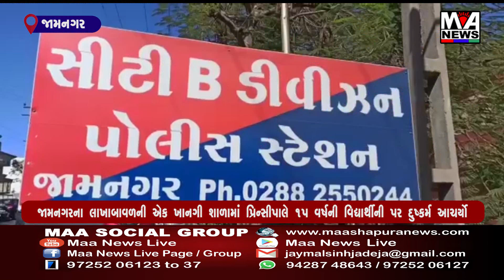જામનગરના લાખાબાવળની એક ખાનગી શાળામાં પ્રિન્સીપાલે ૧૫ વર્ષની વિદ્યાર્થીની પર દુષ્કર્મ આચર્યો